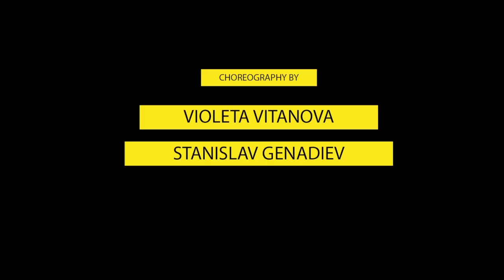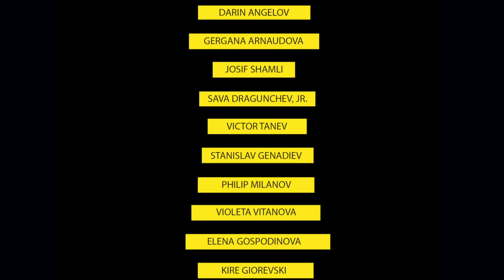Hamlet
Hamlet by William Shakespeare, Directed by Javor Gardev, Verse Translation into Bulgarian by Alexander Shurbanov, Set & Costume Design by Daniela Oleg Liahova,
Nikola Toromanov & Venelin Shurelov, Choreography by Violeta Vitanova & Stanislav Genadiev, Fight Choreography by Emil Videv, Original Score by Kalin Nikolov, Consultant on Shakespearian Verse - Sava Dragunchev, Jr.

Cast: Leonid Jovchev, Marius Kurkinski, Konstantin Stanchev, Svetlana Yancheva, Valentin Ganev, Hristo Petkov, Vesela Babinova, Ivan Yurukov, Ovanes Torosian, Pavlin Petrunov, Alexander Uzunov, Zaphir Rajab, Petko Venelinov, Daniel Peev, Deyan Angelov,Darin Angelov, Gergana Arnaudova, Josif Shamli, Sava Dragunchev, Victor Tanev, Stanislav Genadiev, Philip Milanov, Violeta Vitanova, Elena Gospodinova, Kire Giorevski,Emil I. Markov, Plamen Peev, Theodor Elmazov, Kalin Javorov

Produced by The National Theatre of Bulgaria, Sofia, 2012
Video: Shot by K.Nikolov, Edited by J.Gardev & K.Nikolov